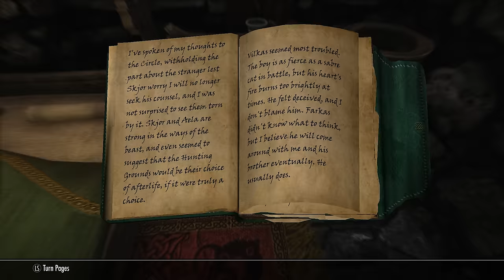Skyrim - The PROBLEM with the Companions Faction & Questline.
In our latest Elder Scrolls video we discuss the many problems with the companions faction questline in Skyrim.

The Elder Scrolls V: Skyrim is an open world action role-playing video game developed by Bethesda Game Studios and published by Bethesda Softworks. It is the fifth main installment in The Elder Scrolls series and was released worldwide on November 11, 2011. The game's main story revolves around the player character and their quest to defeat Alduin the World-Eater, a dragon who is prophesied to destroy the world. The videogame is set two hundred years after the events of Oblivion, and takes place in the fictional province of Skyrim.

If you’re like me, you probably joined the companions in your first playthrough as a warrior because it’s the only warrior guild you can join. You kind of have to join it as a warrior class build if you’re looking for a fighter’s guild type experience; although, sadly in my later playthroughs of Skyrim, I’ll often give it a miss for the reasons I’ll be covering in this video. Instead I choose to focus on being a warrior-hero by doing dragonborn-related stuff. The main storyline, the dragonborn DLC, and even joining the Dawnguard and exterminating the vampires – it can all feel very warrior-like. But the Companions, as I’ll explain, don’t really seem to stand for much, nor have a compelling, well-devised main plot that makes it inspiring to be part of their faction.